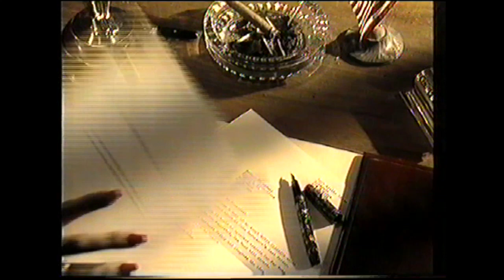BBC1 Movie Classics intro - 90s